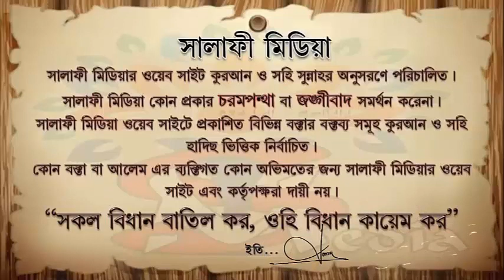সহীহ আক্বীদা না পেয়ে মারা গেলে কি বিচার হবে ┇ᴴᴰ শাইখ আব্দুল মালেক বিন ইদ্রিস